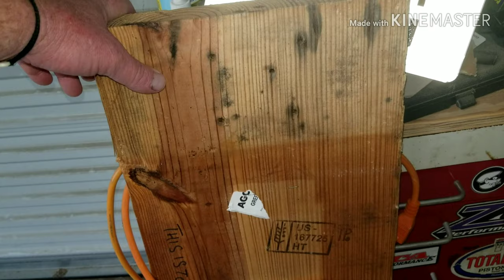How to make an air banjo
Answering The Second Life of Wood-Turning Challeng.